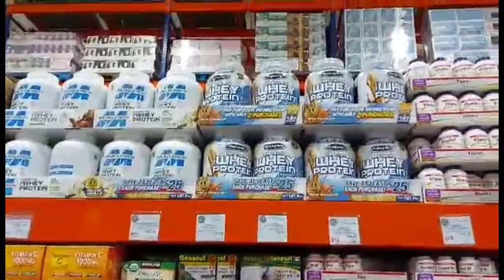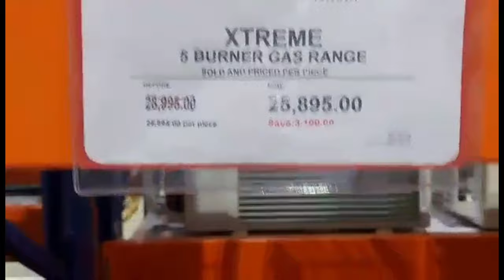I Bought Dryer for Michelle's Laundry Shop at S&R San Jose (09.20.21)